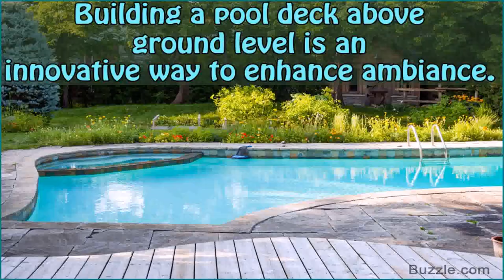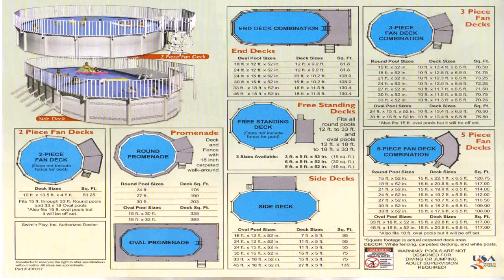Decking Ideas Around Above Ground Pools